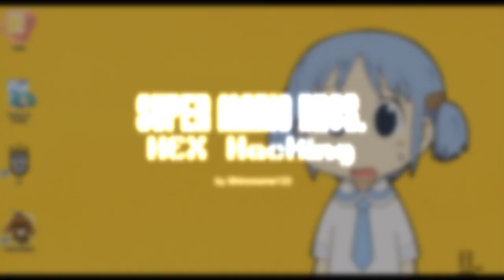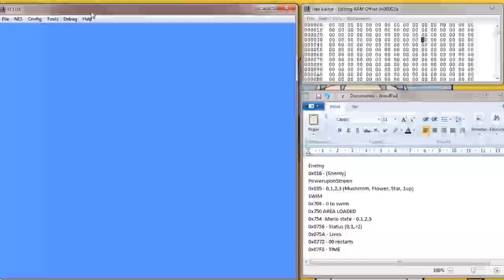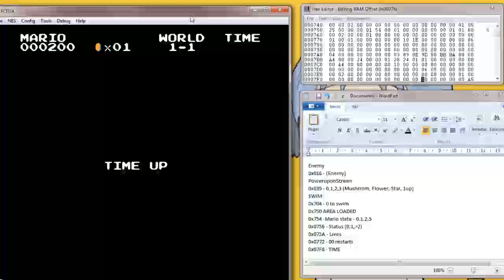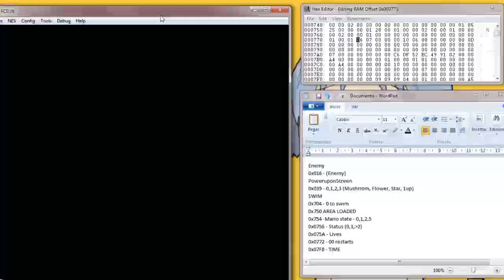Super Mario Bros. Hex Hack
Hacking data with HEX editior in FCEUX emulator. RAM data values etc